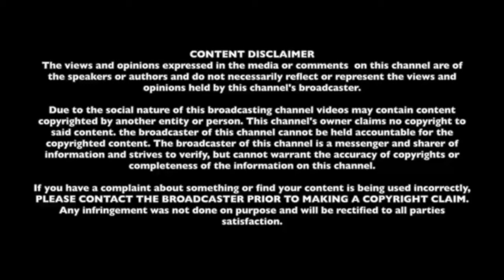Melissa Brown / Let's talk World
Let's talk World hosted by Maria Pureza, Founder of Social Media Shows, an internet media distribution TV channel.
*We do not have rights to the music playing in the background.

Melissa Marie Brown (BLISS) is an alumna of the American Musical and Dramatic Academy in New York City. Originally from Queens, NY, her credits in the city include A Midsummer Night’s Dream with the Onomatopoeia Theatre Company, Hairspray with Local Celebrity Theatre, B*tch: An Original Play by Luke Bond, Glitched on Theatre Row, the film Randy Doe, the film Broke by Luke Bond, The Spring Hill Players: A Web-Series, and various cabarets and live performances for her choreography and original music. Her albums, ECLECTIC and AWARE, will be released in 2021, and she has original singles out on all streaming platforms now. Currently, she resides in Las Vegas, NV where she helped found MorningBLISS Records, and maintains the position of CEO at AntiKs Entertainment, which is a multi-media company she founded that creates Independent films and series, as well as music and possibly theatre in the future. To take a look at all of her current projects, including her most recent role as Melanie Page in the premiere feature film from AntiKs Entertainment, Hell Hath No Fury by Nicholas Grant (available on Amazon Prime Video), click the link in her bio on either Twitter or Instagram: @bliss_bk_

We are looking for individuals who would love to share their story that can inspires others.